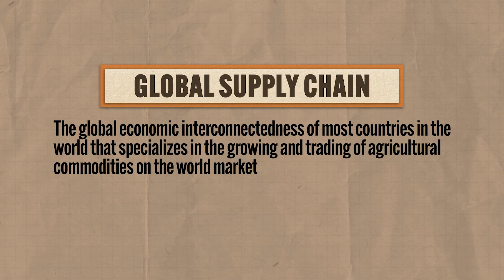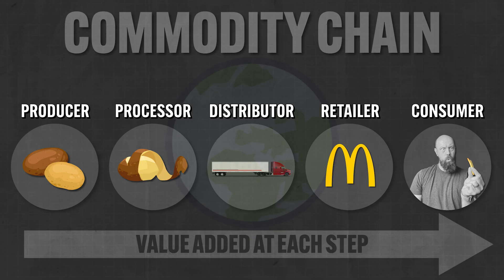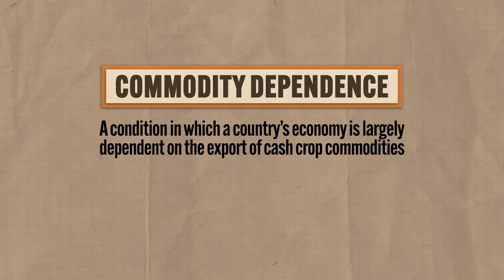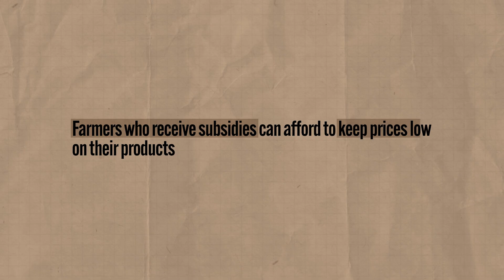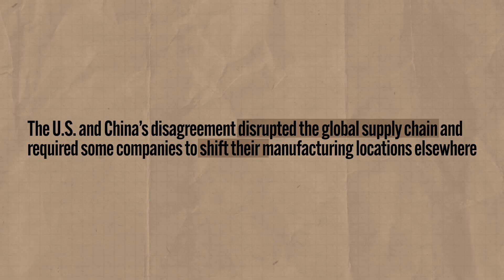How Globalization has Affected Agriculture [AP Human Geo Review—Unit 5 Topic 9]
In this video Heimler covers everything you need to know about AP Human Geography Unit 5 Topic 9 (5.9) which is all about the process of globalization and its profound effects on the system of agriculture, which include the increasing complexity of the global supply chain, the struggles of commodity dependence, and various factors that contribute to how efficiently the world's population gets fed.